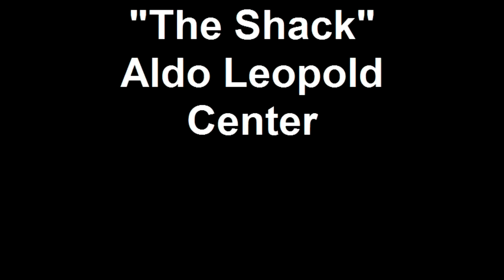"The Shack" Aldo Leopold Center